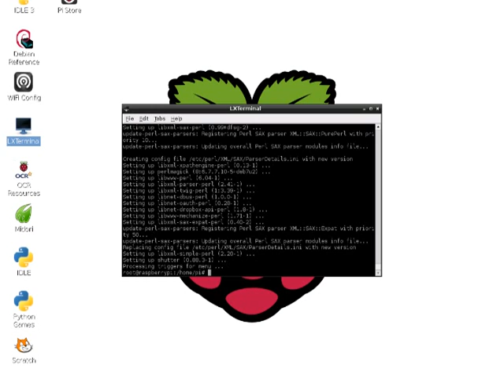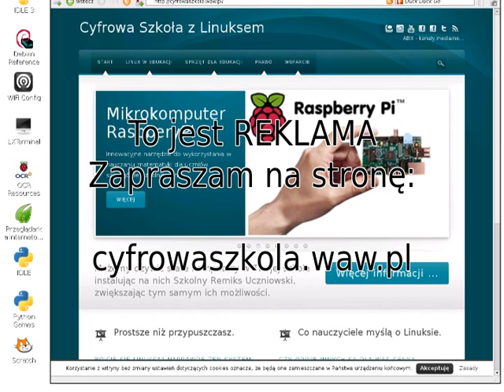reklama video - test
Przykładowa reklama ;-) Taki test bez znaczenia, ale gdyby ktoś chciał kupić u mnie zestaw RaspberryPi - zapraszam na